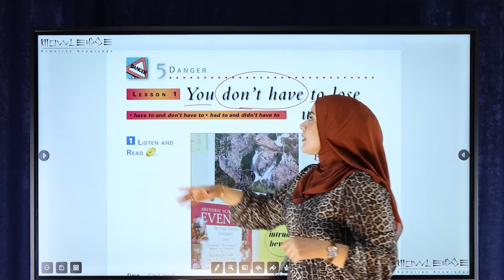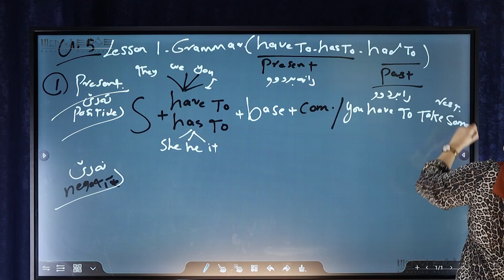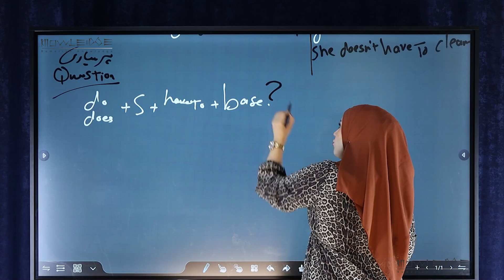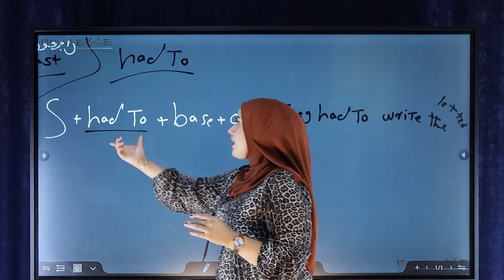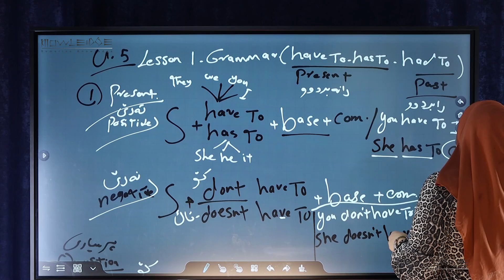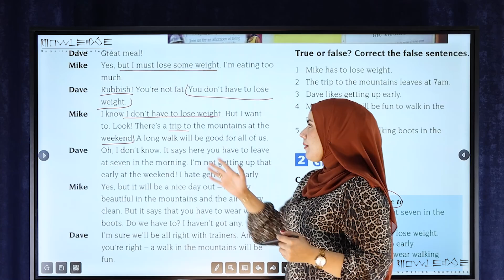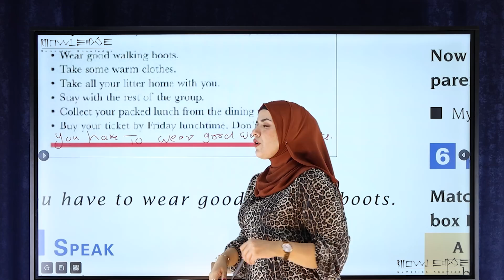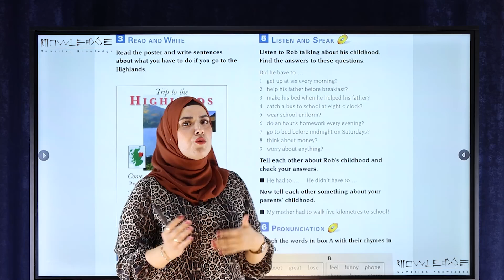ئینگلیزی پۆلی ٩ - وانەی ٣٣